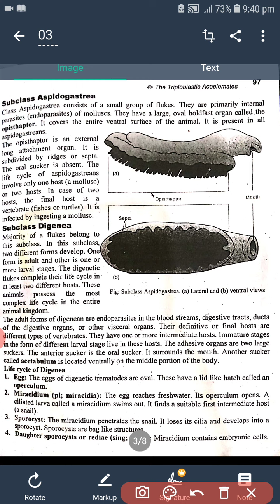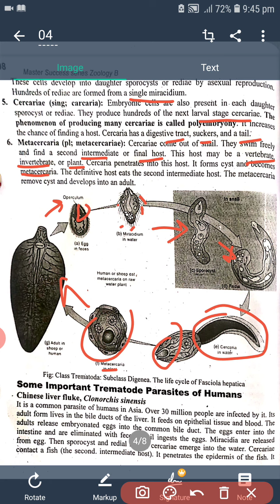Subclass Digenea (Class Trematoda)